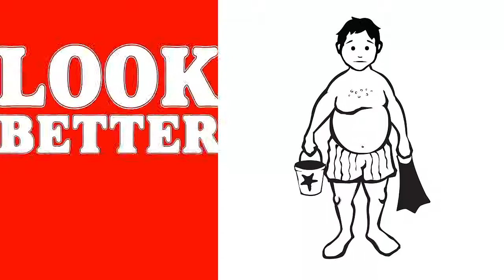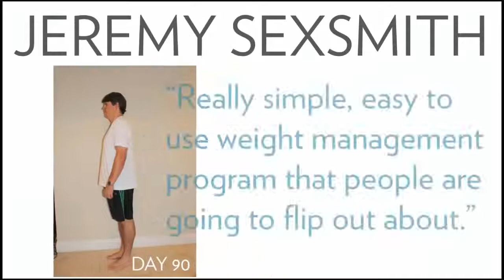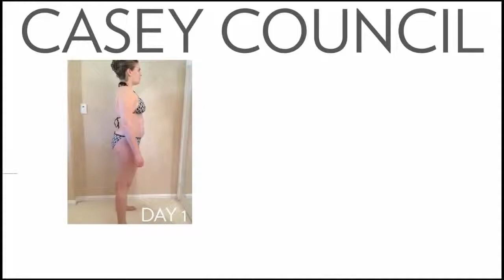Dieting, Weight Loss - Do You Know What's Wrong..?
Do You Know The Reasons Why You're Not Losing Weight?
If you can't loosing weight .. and simply aren't making progress .. there is hope!

Dieting makes you fat  - & -  the scale doesn't matter..!

grab the evil at the root ..
with this real Breackthrough Weight Management & Body Shaping Sytem  -  based on Gene Expression Science!

Is it possible to receive a discount of 30% up to 65% on all Nu Skin, ageLOC, Pharmanex products? Plus 20-30% bonus rewards and free products?

POSSIBLE? or NOT?

The Difference In 3 Letters
V.I.P.  Value In Partnership